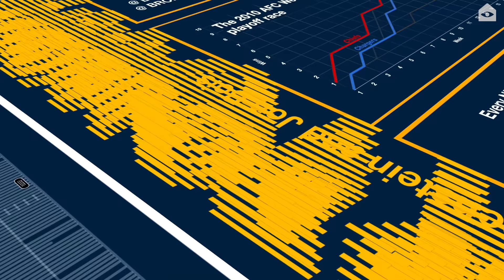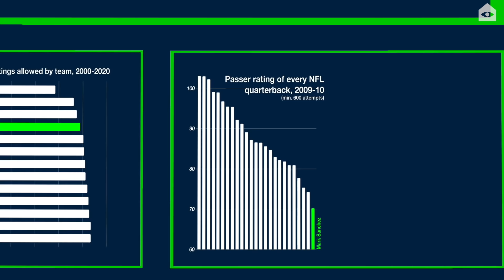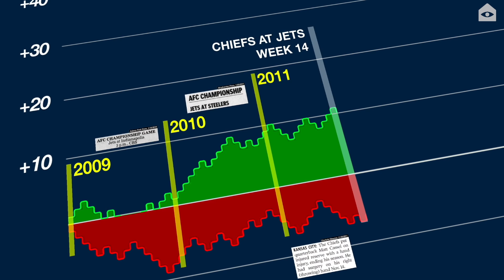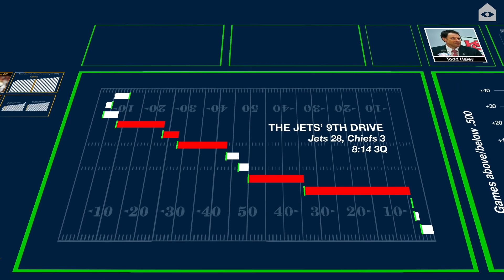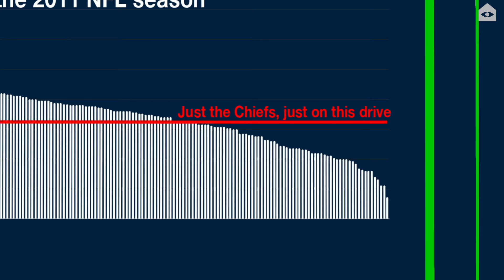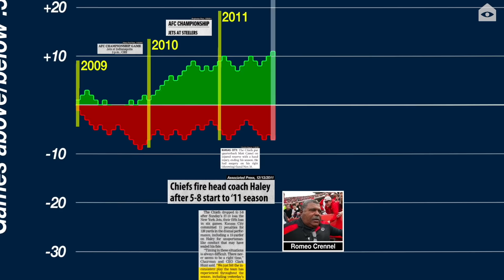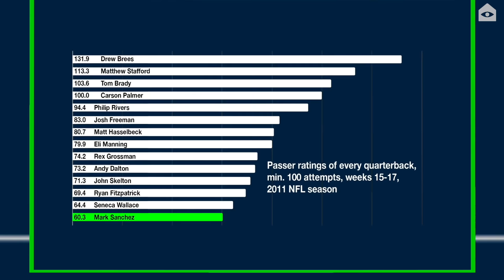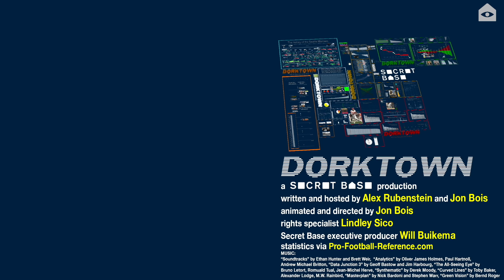The god-awful drive that changed NFL history | Dorktown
In 2011, the Jets and Chiefs helped each other put together one of the worst five-minute stretches of football the NFL has ever seen. It shouldn’t have mattered. And yet, it changed both teams forever.